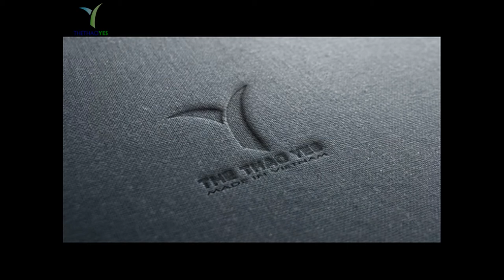Top 10 áo bóng chày đẹp nhất số lượng ít -Thethaoyes.com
Nguồn góc của áo bóng chày:

Áo khoác bóng chày được lấy cảm hứng từ áo khoác của học sinh và sinh viên trong hệ thống đại học Hoa Kỳ, đặc biệt là các trường nổi tiếng như Harvard. Ban đầu, những chiếc áo khoác này chủ yếu được sử dụng để kết hợp màu sắc, chữ cái và logo (hoặc logo) để xác định các đội thuộc về một trường đại học nhất định hoặc thuộc về một đội thể thao của trường. Trường đại học. Với thiết kế áo bóng chày đẹp nhất giống hoặc khác nhau, cổ và tay áo của áo phông có 2 sọc trắng, túi chéo, nút kim loại và thường là logo ở ngực trái.

Tuy nhiên, trong những năm gần đây, các nhà thiết kế đã thử nghiệm các loại vật liệu khác nhau (vải, da), may đo và các thiết kế khác nhau, làm cho áo khoác varsity thời trang và mang hơi thở. đương đại thay vì chỉ mặc một chiếc áo cho những dịp liên quan đến bóng chày.

2. Tại sao nên sở hữu một chiếc áo khoác bóng chày?

Áo khoác bóng chày là một món đồ thời trang mà bạn có thể dễ dàng thấy mình thoải mái, và linh hoạt, có thể kết hợp với nhiều trang phục, cho nhiều sự kiện khác nhau. Hãy nhớ rằng, điểm khởi đầu của áo khoác bóng chày là dành cho các sự kiện thể thao của trường, vì vậy, mặc dù tinh thần năng động của các sinh viên trẻ, nó vẫn là đủ. Lịch sự, chải chuốt để mặc đến khán phòng.

Nhờ sự linh hoạt như vậy . Áo khoác bóng chày châu Á dần rơi vào trò chơi của những tín đồ thời trang đường phố . Đối với các bản phối lại 'phóng đại' với Air Jordans và áo hoodie, hoặc áo polo và quần chinos.

+ Tiếp nhận khiếu nại : 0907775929 ( Mr . Minh )
+ Bảo hành sản phẩm : 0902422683 ( Mr . San )